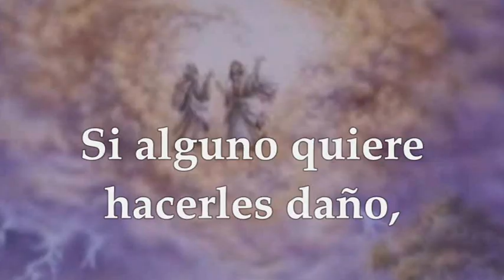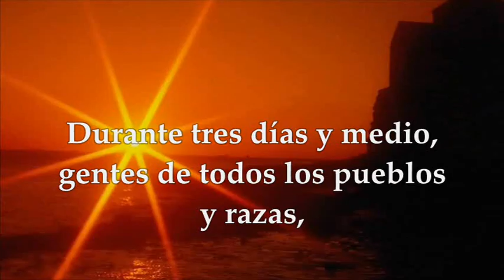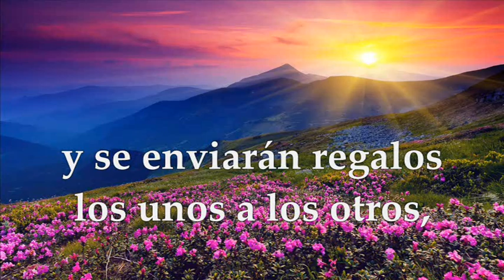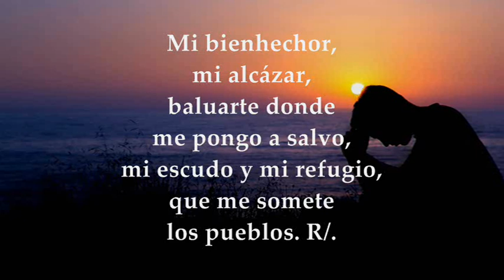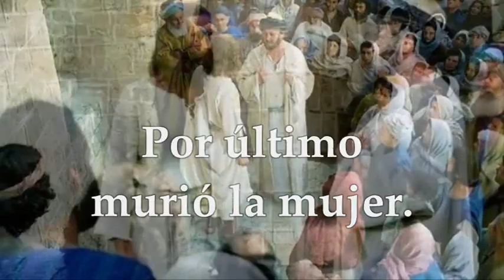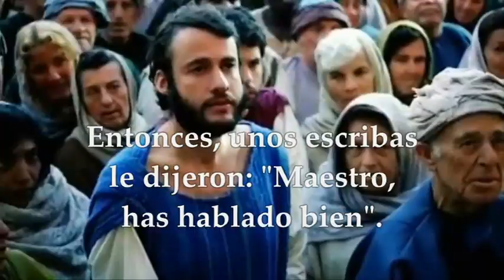LECTURAS SÁBADO 23 DE NOVIEMBRE DE 2024 | LUCAS 20,27-40 | SÁBADO 33°SEMANA TIEMPO ORDINARIO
EVANGELIO Y LECTURAS EUCARISTÍA SÁBADO 23 DE NOVIEMBRE DE 2024 SÁBADO TRIGÉSIMA TERCERA SEMANA DEL TIEMPO ORDINARIO CICLO B. Primera Lectura: Del libro del Apocalipsis 11,4-12 Salmo 143,1.2.9-10 R/. ¡Bendito el Señor, mi Roca! Evangelio según San Lucas 20,27-40.
Introducción a la Reflexión:
En el pasaje de Lucas 20,27-40, nos encontramos con una enseñanza profunda sobre la resurrección y la vida eterna. Jesús, al ser cuestionado por los saduceos, revela una perspectiva trascendental sobre la vida después de la muerte, desafiando las concepciones terrenales y temporales.
La Resurrección y la Vida Cotidiana:
En nuestra vida diaria, a menudo nos encontramos atrapados en preocupaciones mundanas y temporales. Sin embargo, el mensaje de Jesús nos invita a mirar más allá, a una realidad donde la vida no termina con la muerte. Esta perspectiva debería influir en cómo vivimos, cómo tratamos a los demás y cómo enfrentamos nuestras propias pérdidas y desafíos.
Aplicación en el Trabajo Parroquial:
En el contexto de la parroquia, este pasaje nos llama a enfocarnos en preparar a las personas no solo para la vida terrenal, sino también para la eternidad. Nuestro trabajo debe ir más allá de las actividades cotidianas, buscando siempre recordar a nuestra comunidad la promesa de la vida eterna y la importancia de vivir de acuerdo a los valores del Evangelio.
Relevancia en los Movimientos Apostólicos:
En los movimientos apostólicos, este pasaje nos impulsa a ser testigos de la esperanza en la resurrección. Debemos ser portadores de esta esperanza en un mundo a menudo atrapado en el materialismo y el escepticismo. Nuestra misión es llevar este mensaje de vida eterna a todos los rincones de nuestra sociedad.
Conclusión: Integrando la Enseñanza en Nuestra Vida:
Finalmente, este pasaje del Evangelio de Lucas nos desafía a vivir con una perspectiva eterna. No se trata solo de creer en la resurrección, sino de permitir que esta creencia transforme nuestra forma de vivir, trabajar y relacionarnos con los demás. En un mundo que a menudo ve la muerte como el final, estamos llamados a ser testigos de la promesa de vida que Jesús nos ofrece.